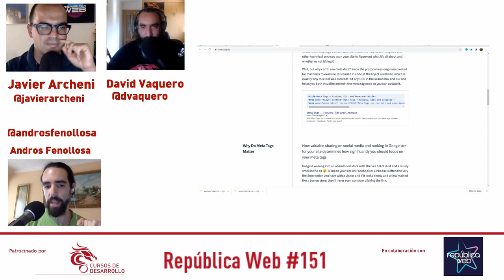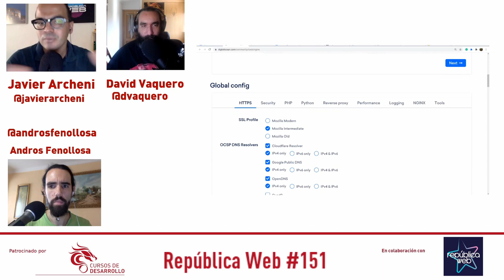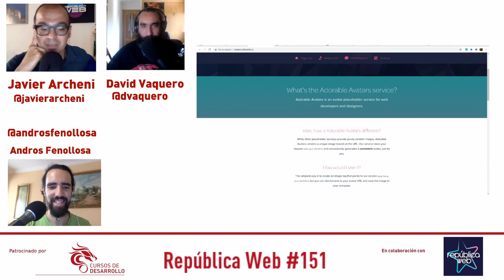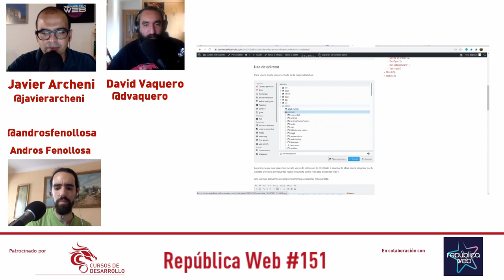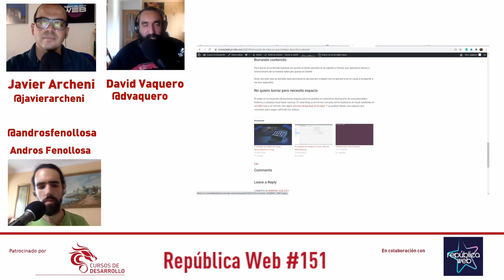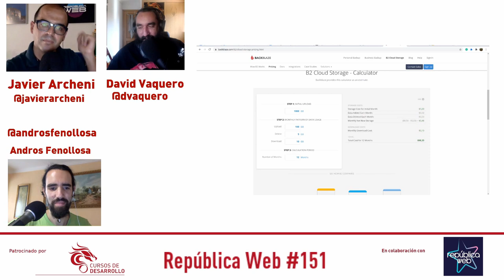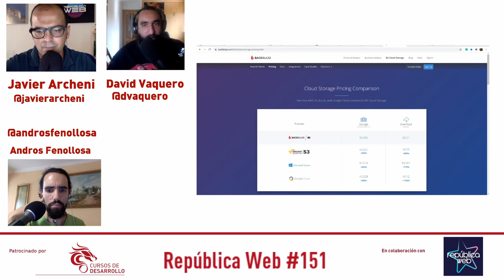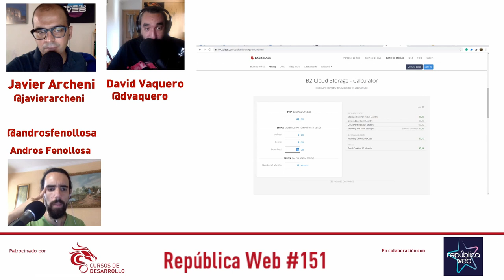Consejos sobre Formularios Web #151 Cursos de Desarrollo - República Web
Los formularios nos acompañan en la mayoría de nuestros proyectos web. Los desarrolladores se afanan en que sus formularios no contengan errores y que reciban la información correcta. También deben asegurarse que se protege a la aplicación, evitando la introducción de datos maliciosos que comprometan la integridad de la aplicación. Ene ste apisodio trataremos aquello que nos fascina y traumatiza sobre los formularios.